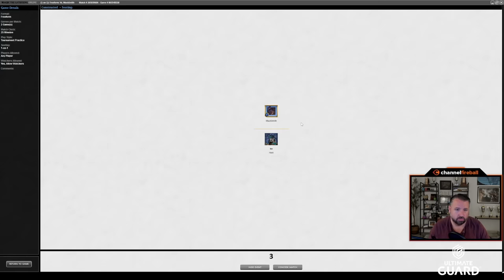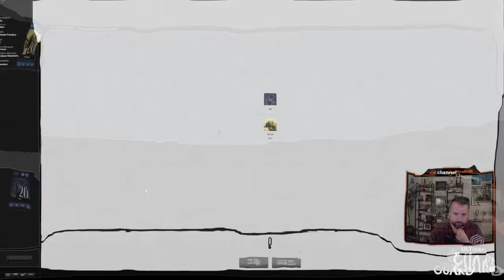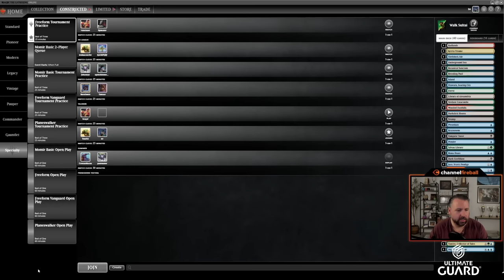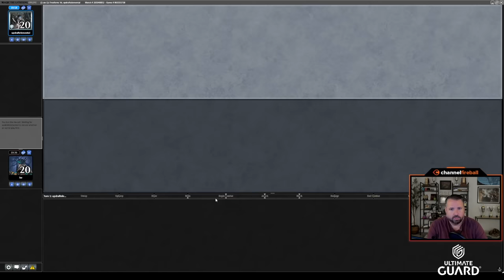I Passed Cheon A Black Lotus For Fun And Profit | Vintage Cube Draft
Paul is in the queue and I welcome him by...passing Black Lotus??